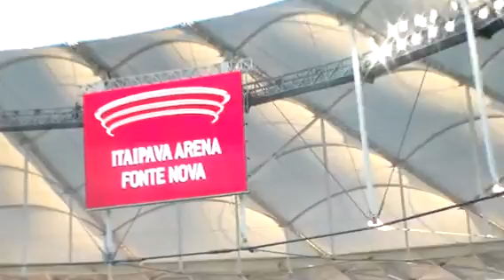HDV 0093 x264 BAHIA 1 x1 SEGUNDO TPO A PARTIR DOS 32 MINUTOS 27/10/13.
Vídeo narrado, filmado e produzido por Chiquitinha Maravilha com 12 minutos e 52 segundos, a partir dos 32 minutos do segundo tempo Bahia 0x0 Atlético, dia 27/10/2013, entrevistas com jogadores logo apos a citada partida pela imprensa falada, televisada.